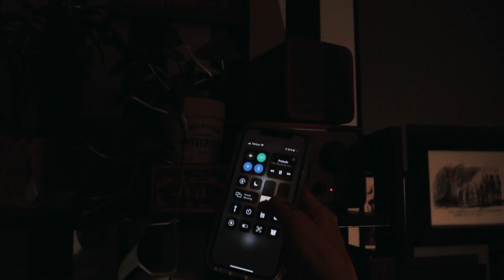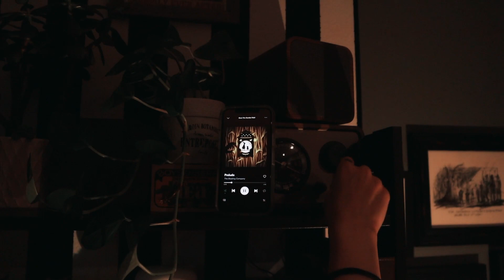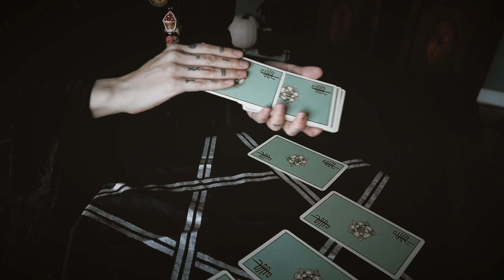Solitary Samhain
THE WITCH IS BACK! Hope you enjoyed this super quick video. It may feel a bit rushed because I really wanted to get something up before October 31st and my time was running out quickly. My next video should be a little more relaxed.

Like my content? Want to support me so I can make more?

This is one witch's opinion. Not every witch has the same beliefs or operates the same way, and that's part of what is great about witchcraft. If you do something different that works for you, that's totally okay!